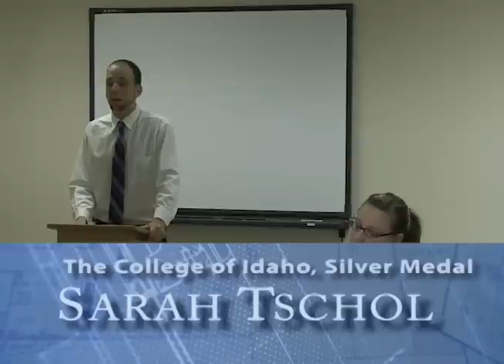Debate - Performance Enhancing Drugs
The College of Idaho hosted its first annual Tricksters and Unicorns Speech and Debate Tournament Oct. 22-23, 2011 on campus. In this debate, the C of I's Sarah Tschol, who won a Silver Medal in Novice Solo Debate, debates whether or not performance enhancing drugs should be allowed in professional sports.The C of I speech and debate team is the defending Northwest Conference Division II Champion and is seeking its 15th Northwest Conference Championship this season.